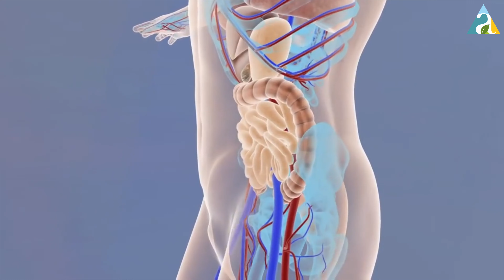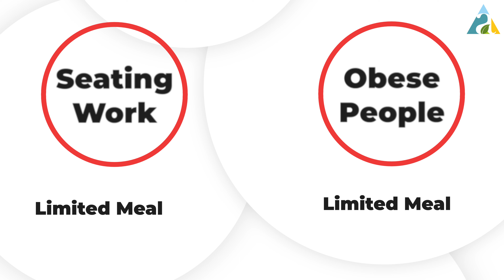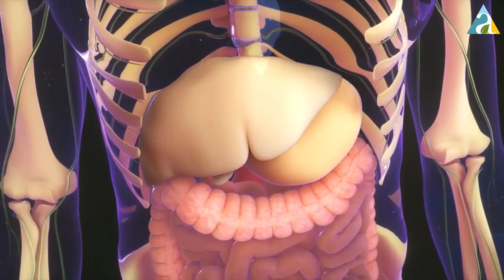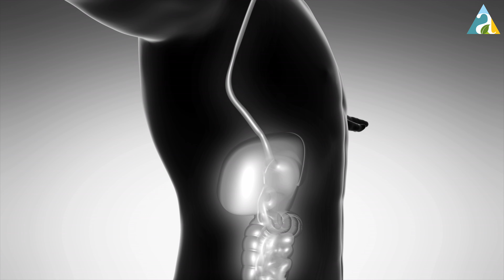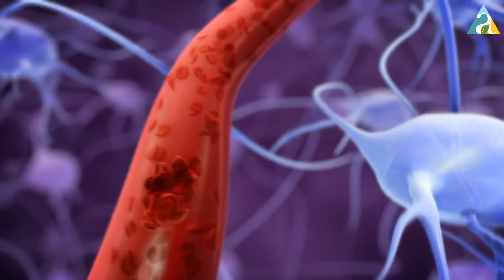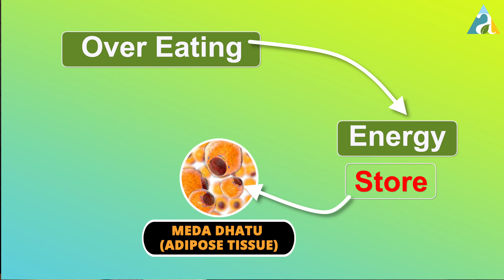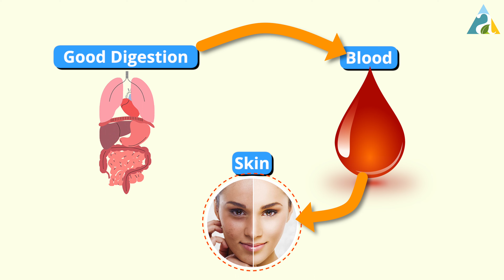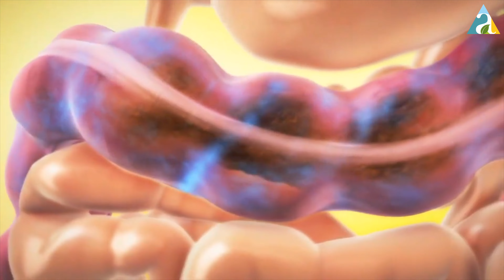उपवास करून आतड्यांची ताकत वाढवा? | How it Works?-Intermittent Fasting | How to Weight Loss Fasting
How to Strong Your Intestine With Fasting | Handle Your Health Problems The Natural Way

How to Lose 8 to 10 kg Weight within 90 Days & not gain again by Eating Full Stomach!!

01:34 - कमी खाण्याचे फायदे
03:45 - धतु अग्नी
03:40 - मर्यादित जेवणाचे फायदे
05:48 - मजबूत पाचक प्रणाली
06:53 - वजन कमी करण्यासाठी सर्वोत्तम
09:19 - चरबीच्या पेशी बाहेर पडतात आणि शरीराला ऊर्जा देतात

This is a channel regarding  Ayurveda. How to apply  Ayurveda in daily life to stay healthy. Nowadays some non-Ayurveda people spread Ayurveda in the wrong way.  So we are here to give you authentic knowledge of  Ayurveda.  our ambition is to spread  Authentic  Ayurveda.